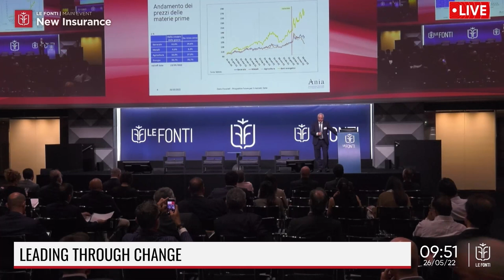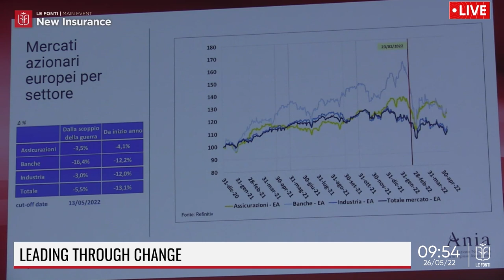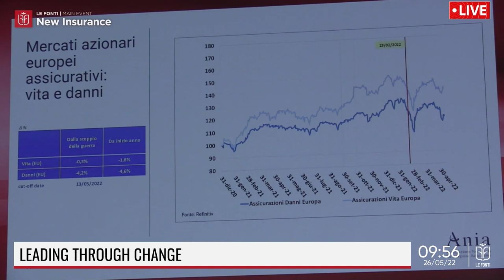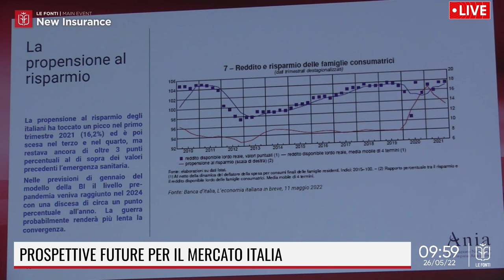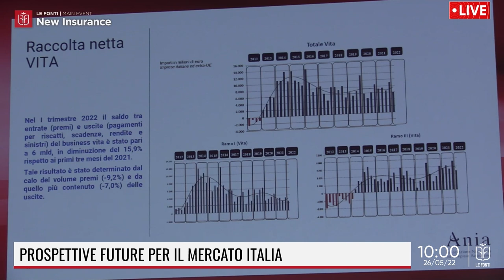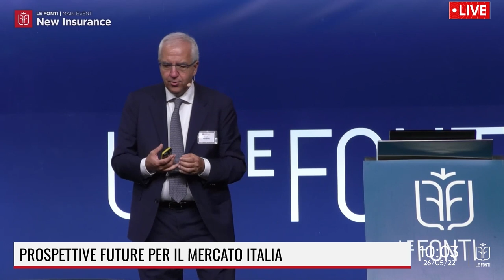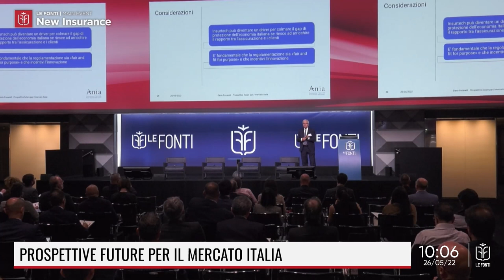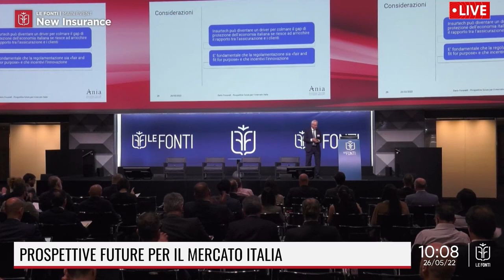NEW INSURANCE FORUM 2022: LEADING THROUGH CHANCE